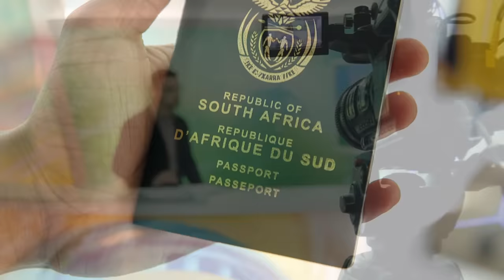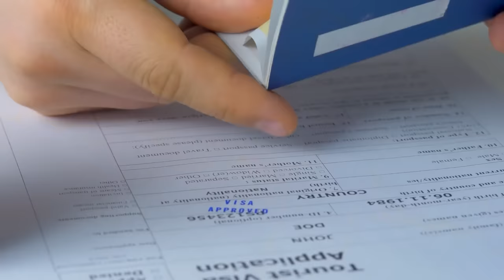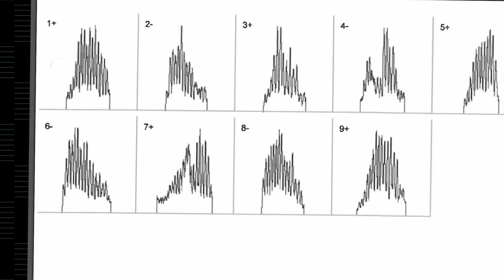African Serial Killer vs US Cops